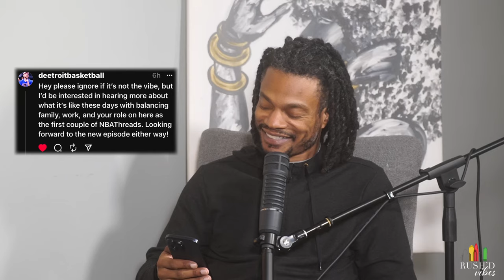Mailbag Vibes | NBA Threads Mailbag Questions, Reacting to Katt Williams, + Jonathan Majors on GMA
The first Rush'd Vibes Episode of 2024 is here!

This week, we took a stab at our first ever 'mailbag' segment, where we answered questions submitted by the NBA Threads faithful.

Before that, though, we discuss Jessica and her New Year aspirations, non-alcoholic beverages, Katt Williams, and finish with Jonathan Majors and his upcoming GMA interview.

00:00:00 - Start
00:00:19 - Intro
00:02:49 - Non-Alcoholic Cocktails
00:11:13 - Being Authentic on Threads
00:17:23 - Katt Williams Recap
00:33:05 - Thoughts on Jonathan Majors
00:54:05 - Threads Mailbag
01:24:20 - Outro